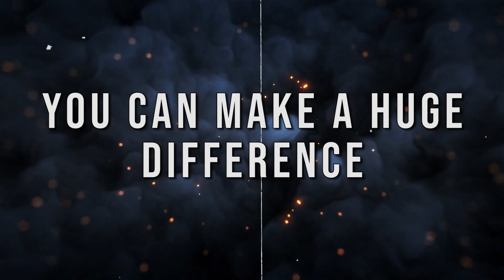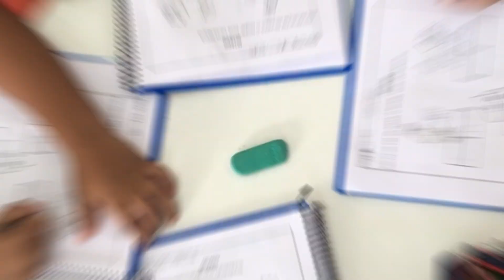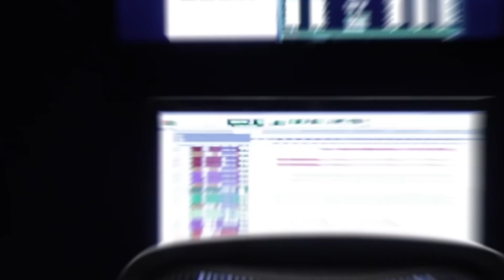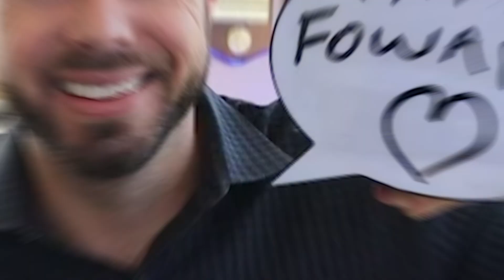AlterEgo Marketing with Nic Skovgaard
In this episode, we invite Nic Skovgaard, the founder of AlterEgo Marketing, a full-service creative agency with clients spanning seven states. He graduated from Southern Illinois University Carbondale with a degree in Public Relations.

(0:00) What you will learn:

- Nic’s company AlterEgo Marketing
- What is Nic’s ‘why’
- Nic’s tips to tell your story
- Finding your mentor
- Nic’s story of dealing with imposter syndrome
- Paying it forward and serving people
- Nic’s favorite quote
- The best way to connect with Nic

Mic Drop Moments

🎤 Nic at (03:16) - How to uncover that entrepreneurship, how to make money and like where their value is, is the best thing ever because that is what I needed when I was a kid.

🎤 Nic at (04:47) - It’s hard to read the label when you’re inside the box.

🎤 Nic at (07:55) - It will build the things that you’re good at so much because you know so much about that life because you have been through it.

🎤 Trevor at (15:11) - Shoutout Steve Taylor.

🎤 Nic at (17:47) - You have gotta pay that forward.

🎤 Nic at (19:02) - The secret to life is to put so much good in the world, that it can’t help but find its way back to you.

It only takes a second and let me tell you, it really help people find the show!

💸 Separately and independently from the WYK Show, Trevor Houston and Mark Elder are licensed financial professionals offering insurance and financial products through various carriers.